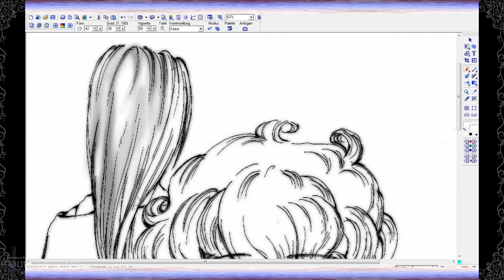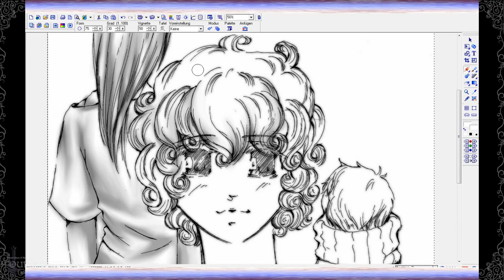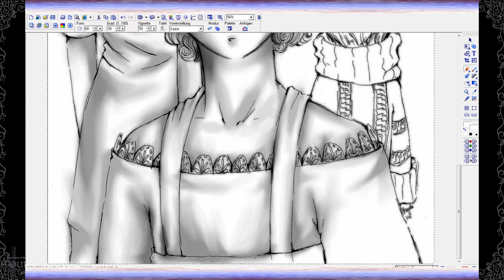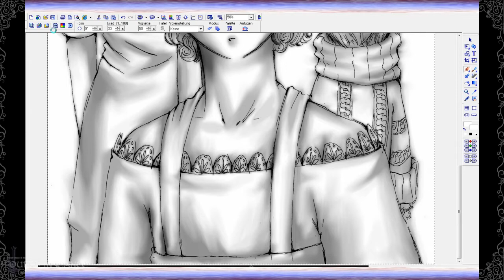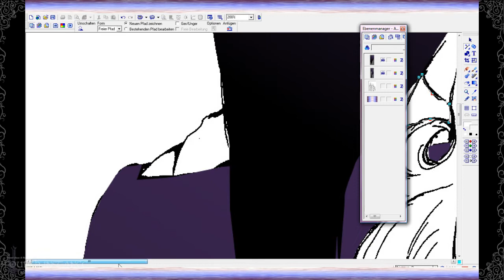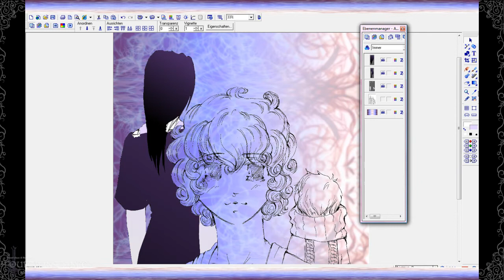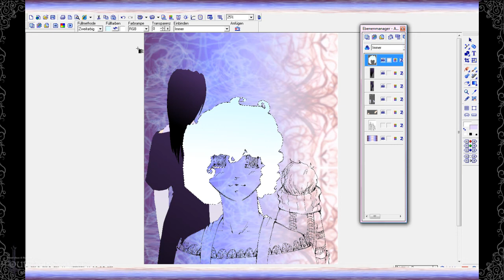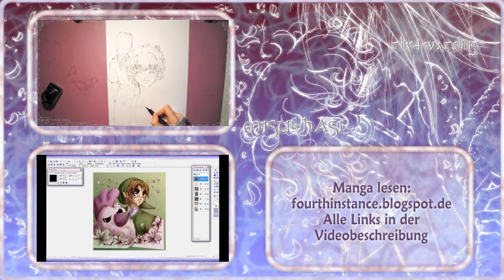Let's Paint #21 Teil 2 Zukunftsträume, die erste 4I Version (Podcast/Stream)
Ich zeichne das Cover vom dritten Band und beantworte eure Fragen :)

Fourth Instance (Seite)

Fanpostadresse:
Misu & Hasi
Postfach 0552
09005 Chemnitz